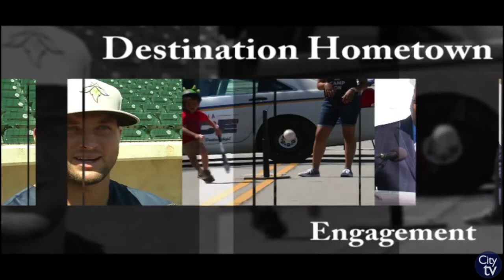Destination Hometown: First Thursday at the Columbia Art Center (Congolese Culture)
This week's Destination Hometown is excited to promote the Columbia Art Center's monthly First Thursday showcase, which takes place at 1227-C Taylor Street from 6:00 to 8:30 p.m.This month the Art Center will be highlighting Congolese culture with drums, music, dance, a play and other forms of art. The event is free and is open to all ages, so please stop by and witness the creativity of the Congolese culture.

City of Columbia newsletter Destination Hometown is distributed every month and informs citizens of fun and exciting events in the Columbia area. Weekend Watch specifically informs citizens of weekend activities and events and is distributed every Thursday morning!